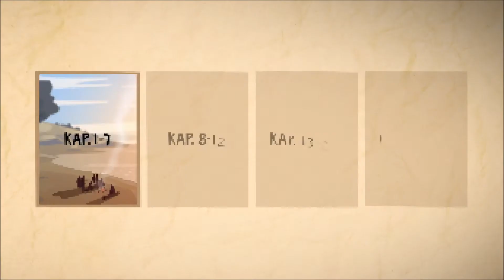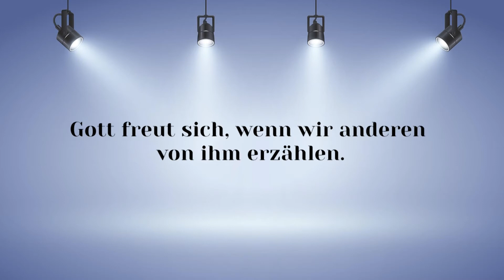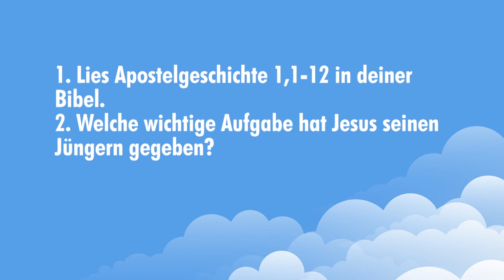Der Auftrag der Jünger // Online-Kindergottesdienst CGFR Kids am 09.05.2021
Herzlich willkommen zum Online-Kindergottesdienst der CGFR Kids! Schön, dass du dabei bist! Dich erwartet cooler Lobpreis und eine spannende Geschichte. Viel Spaß dabei!

Ideen und Ausführung CGFR Kids.
Quellenangaben:
1. Clips
Chips: Foto von Erik Mclean von Pexels

Snack-Automat: Foto von Erik Mclean von Pexels

2. Bilder

3. Musik
3.1. Lied: Einfach gut –

4. Videos

Bahnhofshalle: Video von Creativ Medium von Pexels

Einfahrt Zug: Video von Creativ Medium von Pexels

Güterzüge: Video von Kelly Lacy von Pexels

Freunde: Video von Max Fischer von Pexels

Opa und Kind: Video von RODNAE Productions von Pexels